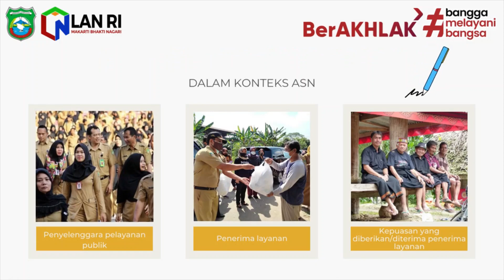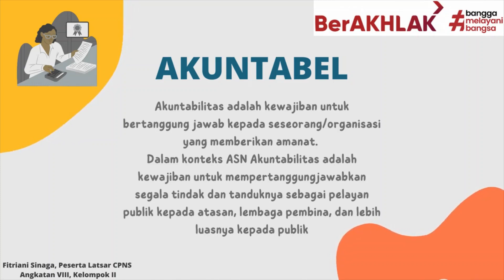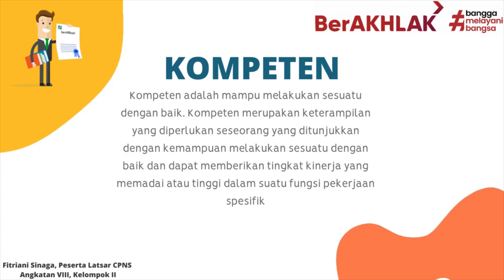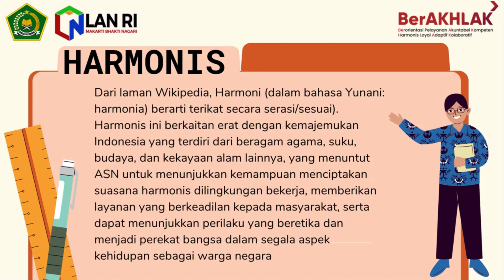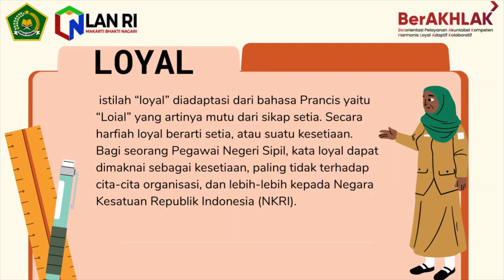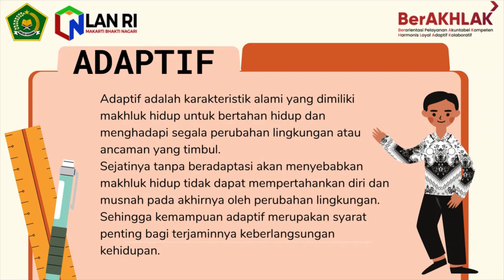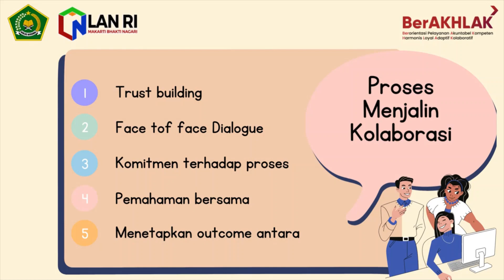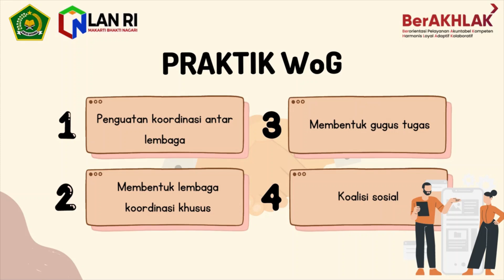MATERI MOOC PPPK 2023 AGENDA 2 DAN 3